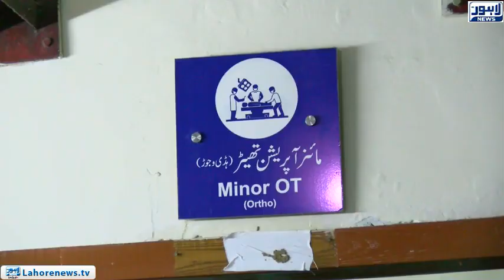Hospital arrangements completed to deal with any unnecessary situation at Youm-e-Ashura